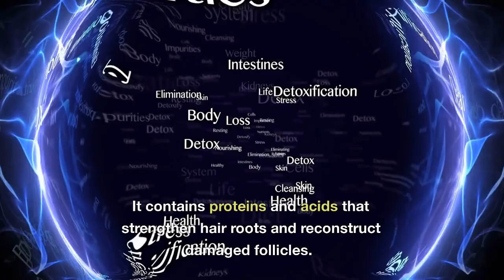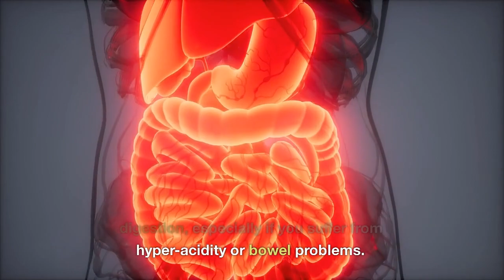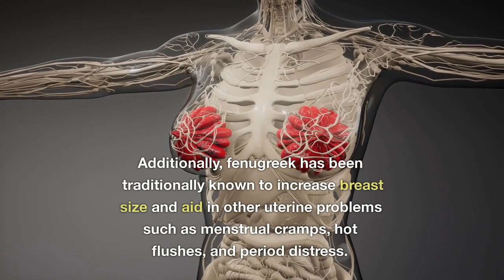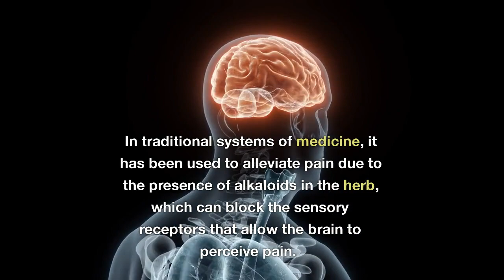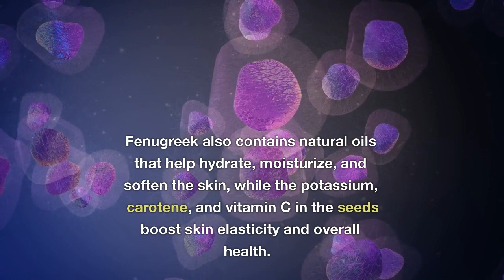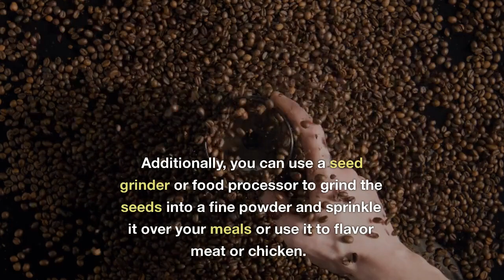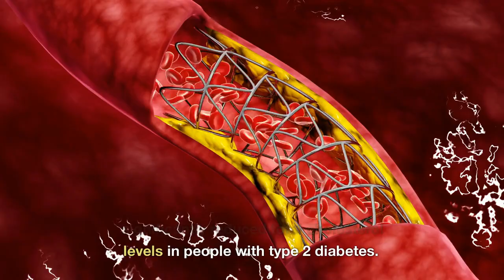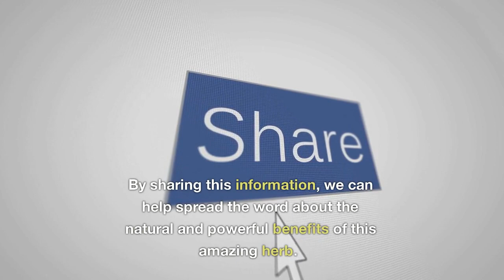Fenugreek: The Secret Ingredient for Boosting Your Health and Testosterone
Fenugreek is a spice that's commonly used in Indian and Middle Eastern cuisine, but did you know that it also has a variety of health benefits? In this video, we'll be exploring the top 10 benefits of fenugreek, including how it can help with digestion, weight loss, and more. Whether you're a health enthusiast or just looking to improve your overall wellness, this video is for you.

Benefit #1: Helps with Digestion
Fenugreek contains a compound called galactomannan, which is known for its ability to soothe inflammation in the digestive tract. This makes it a great option for those who suffer from conditions like irritable bowel syndrome (IBS) or acid reflux. Additionally, fenugreek can help regulate bowel movements and reduce constipation.

Benefit #2: Boosts Testosterone Levels
Fenugreek has been shown to increase testosterone levels in men, which can lead to improved muscle mass, energy levels, and libido. It works by inhibiting the enzymes that convert testosterone to estrogen, resulting in higher testosterone levels in the body.

Benefit #3: Aids in Weight Loss
Fenugreek can help with weight loss in a number of ways. First, it can help reduce appetite and curb cravings. Second, it can help regulate blood sugar levels, which can prevent spikes and crashes in energy that can lead to overeating. Finally, fenugreek can help boost metabolism, leading to more calories burned throughout the day.

Benefit #4: Reduces Inflammation
In addition to its benefits for digestion, fenugreek can also help reduce inflammation throughout the body. This can be helpful for those who suffer from conditions like arthritis, as well as for athletes who experience inflammation as a result of intense training.

Benefit #5: Lowers Cholesterol
Fenugreek has been shown to lower cholesterol levels in the body, which can reduce the risk of heart disease. It works by inhibiting the absorption of cholesterol in the intestines and increasing the excretion of cholesterol through the liver.

Benefit #6: Improves Skin Health
Fenugreek can be applied topically to improve skin health. It contains compounds that can help reduce inflammation, fight acne, and improve skin hydration. Additionally, fenugreek can be used as a hair mask to promote hair growth and reduce dandruff.

Benefit #7: Enhances Breast Milk Production
For new mothers, fenugreek can be a great option for enhancing breast milk production. It works by stimulating the production of prolactin, a hormone that's necessary for milk production. Additionally, fenugreek can help reduce the risk of clogged milk ducts and mastitis.

Benefit #8: Boosts Immune System
Fenugreek contains a variety of nutrients and antioxidants that can help boost the immune system. This can help prevent illness and improve overall wellness.

Benefit #9: Improves Exercise Performance
Fenugreek can help improve exercise performance by increasing energy levels and reducing fatigue. Additionally, it can help improve oxygen uptake in the body, leading to improved endurance during exercise.

Benefit #10: Supports Heart Health
In addition to its benefits for cholesterol levels, fenugreek can also support heart health in other ways. It can help regulate blood pressure, reduce inflammation, and improve circulation.

In conclusion, fenugreek is a versatile spice with a variety of health benefits. Whether you're looking to improve your digestion, boost your testosterone levels, or enhance your immune system, or seek many other health benefits you should give it a try,